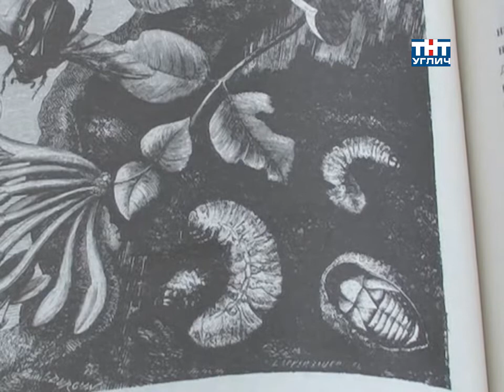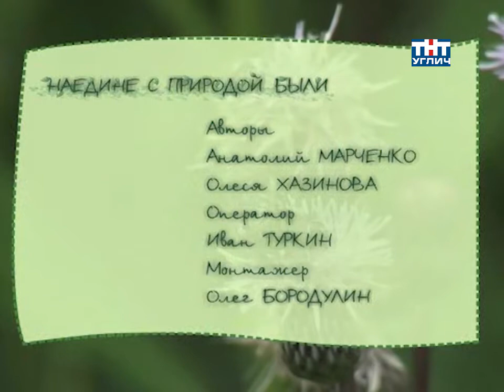Наедине с природой. Бронзовка мохнатая | 2008